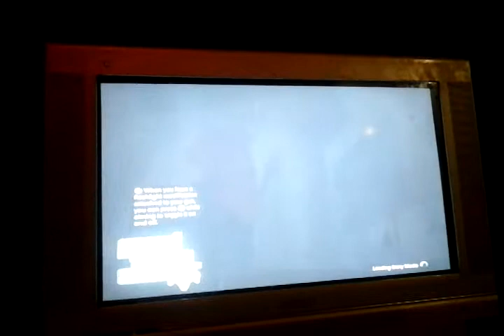Sophia gaming plays GTA for the first time